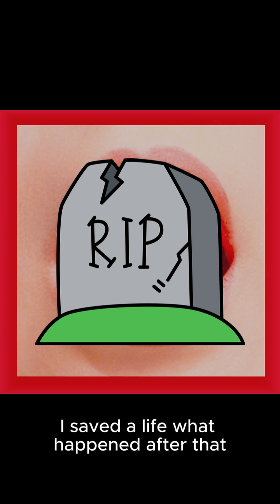Pink Eye and Crustacean (with graphics)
Join us for a wild and hilarious ride with James Whittingham and his sidekick Pepe in this episode of Sneeze! Dive into absurd scenarios like James’ transformation into a superhero with the less-than-glamorous name "Pink Eye," and how he saves not one but three lives over the course of two chaotic days.

Episode Highlights:
Dream Analysis Gone Wrong: Pepe kicks off with bizarre dream discussions, only for James to hilariously spiral into metaphors that hit a little too close to home.
Pink Eye Heroics: James recounts his real-life adventures saving teenagers in the nick of time, all while battling an unfortunate case of pink eye.
Becoming Pink Eye: A deep dive into James' hypothetical superhero persona, Pink Eye, and his sidekick "Crustacean," who fight crime in the laziest, darkest way possible.
Superpowers of Observation: James explores the perks of mind-reading and torturing villains with creative, borderline cruel methods (including a stint in the fast food ball pit).
Hilarious Life Insights: Whether it’s superhero daydreaming, bizarre fast food punishment, or existential musings about being a chair or a balloon, this episode packs in some laugh-out-loud moments and deep truths.
Tune in for a rollercoaster of jokes, oddball crime-fighting scenarios, and all the quirky humor James and Pepe bring to the table!

Listen now for comedy, chaos, and superheroes with a side of pink eye!